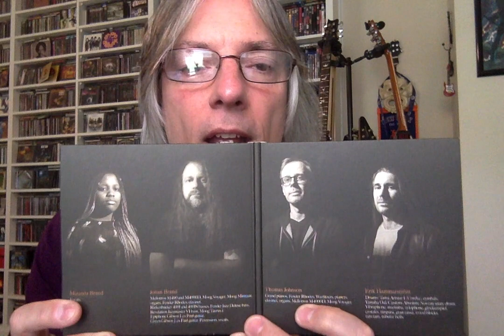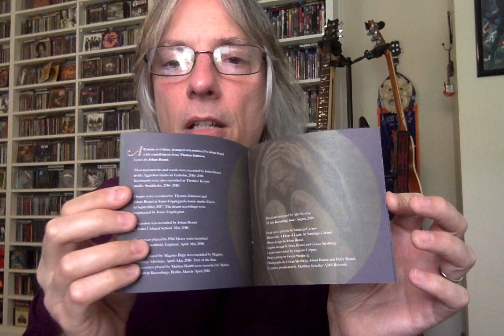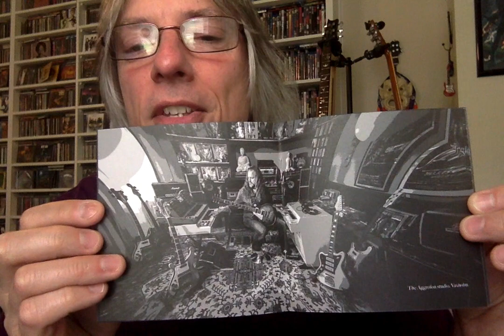Review: All Traps on Earth 'A Drop of Light'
Join Pete Pardo for a review of the new release from Swedish progressive rock act All Traps on Earth, 'A Drop of Light'.